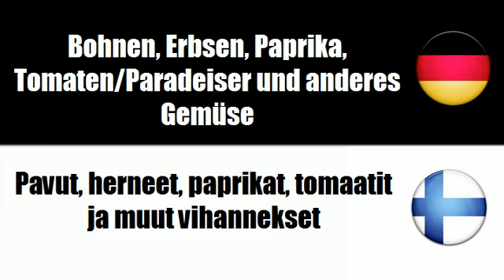Finnisch lernen = Verarbeitetes Gemüse